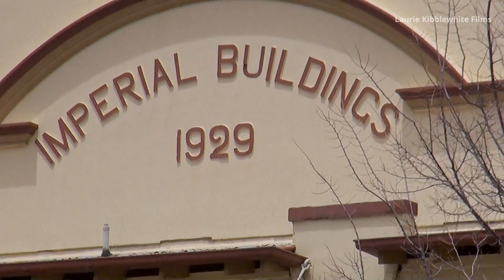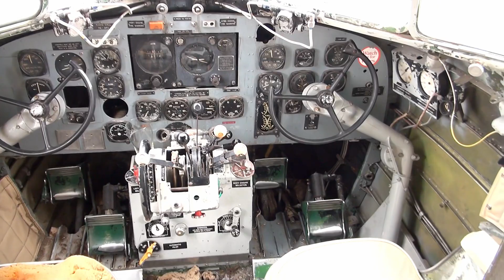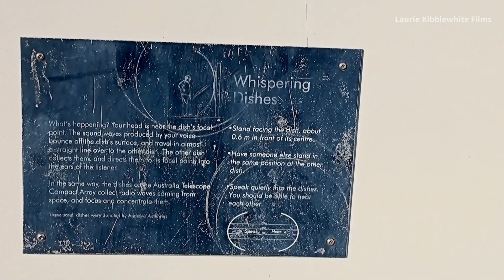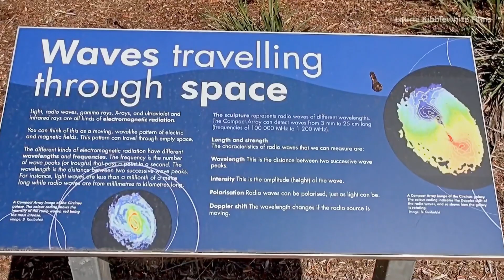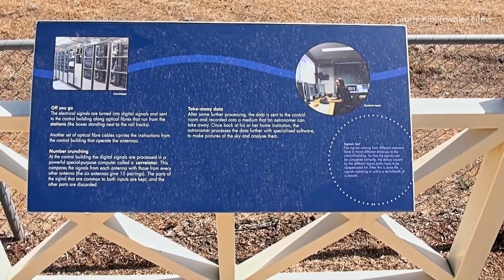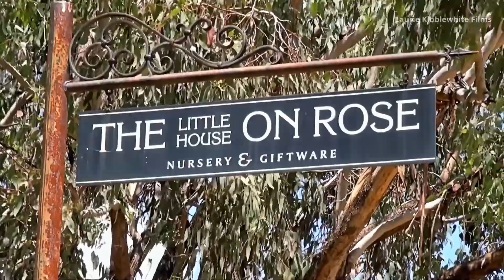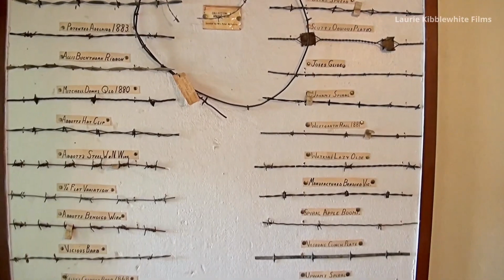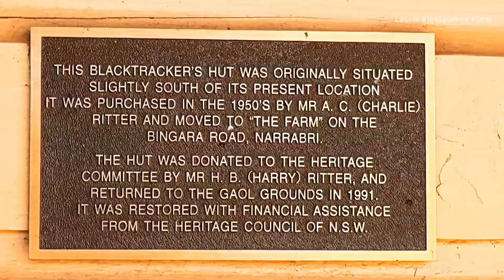2013 RETURN TO PERTH EP 11 - Moree - Narrabri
I spent a couple of days in Moree, before travelling south to Narrabri, where I camped at the showground for a few nights whilst having a good look around the area.

0:00
8:00   Gurley
9:05   Bellata
11:45   Edgeroi
13:09   Narrabri
20:03   Sawn Rock
21:45   Mt Kaputar
32:28   CSIRO Australian Radio Telescope
36:51   Yarrie Lake
39:03   Wee Waa
43:02   Narrabri Old Gaol & Museum Heritage Centre